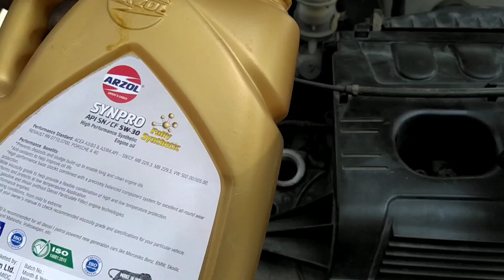alto k10 normal service || नॉर्मल सर्विस पे किया किया होता है? || alto k10 noise problem